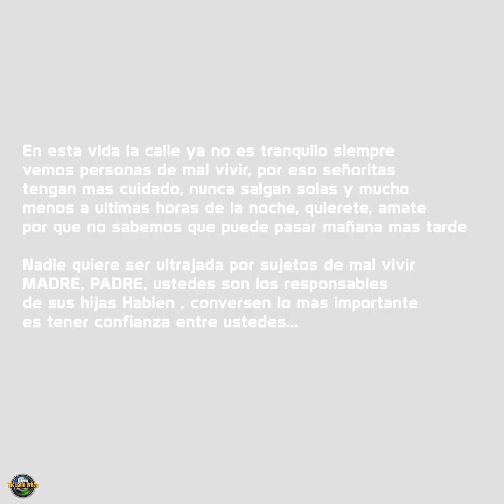Joven señorita es secuestrado por pandilleros, y su novio la salvo